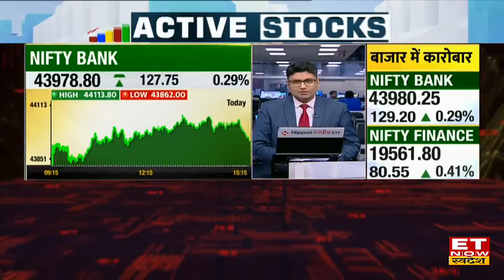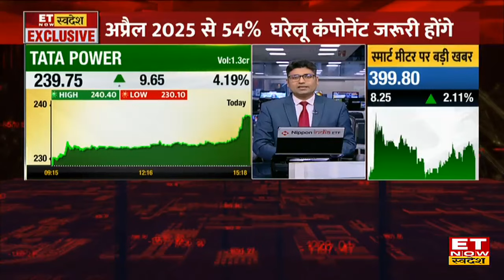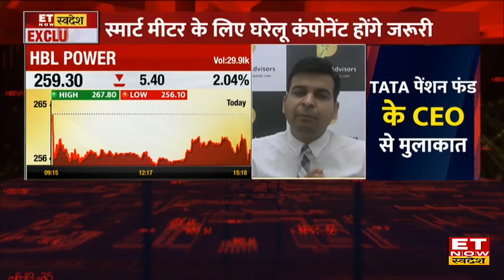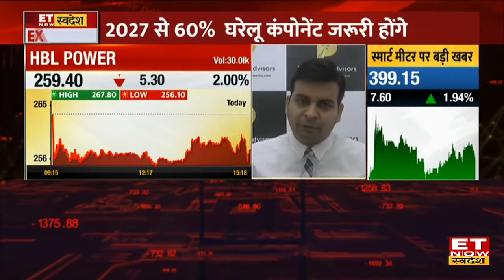Smart Electricity Meter को लेकर Domestic कंपनियों के लिए बड़ी खुशखबरी, सरकार ने लिया ये बड़ा फैसला?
smart meter domestic manufacturing companies : घरेलू domestic smart meter बनाने वाली कंपनियों के लिए आई खुशखबरी, सरकार ने स्मार्ट मीटर लगाने के लिए घरेलू कंपोनेंट किए अनिवार्य। अप्रैल 2025 से 54% घरेलू कंपोनेंट जरूरी होंगे और 2027 से 60% घरेलू कंपोनेंट जरूरी होंगे। इससे meter की manufacturing करने वाली कंपनियों पर फोकस बढ़ेगा।